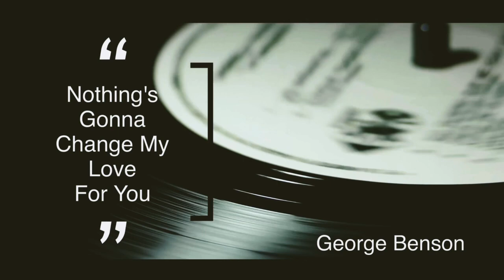Nothing's Gonna Change My Love For You (Kay Javier)